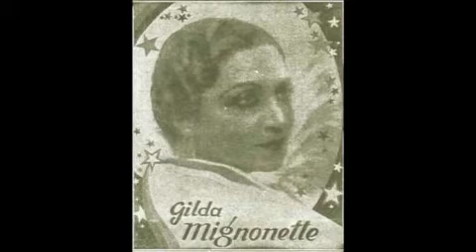Gilda Mignonette 'O paese 'e Maria 1934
Brano di una struggente bellezza e semplicita' ! Tutto in una parola .
' O paese 'e Maria. e quale poteva essere se non Napoli !
Siamo nel 1934 Evemero Nardella & Gennaro Ottaviano scrissero questa autentica perla e la grandissima Gilda Mignonette ne' fece una grande interpretazione !